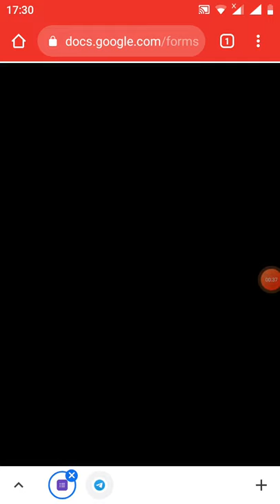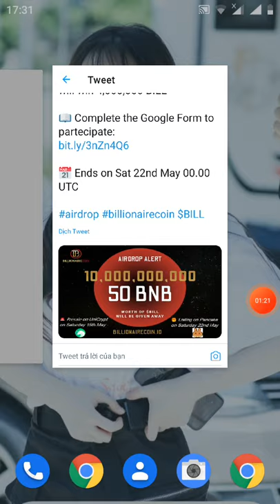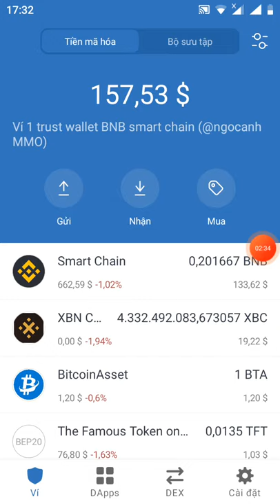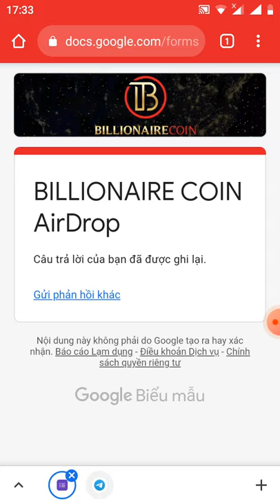hướng dẫn điền from nhận 4.000000 token BILl (kèo random tổng phần thưởng 50 BNB)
Link fom